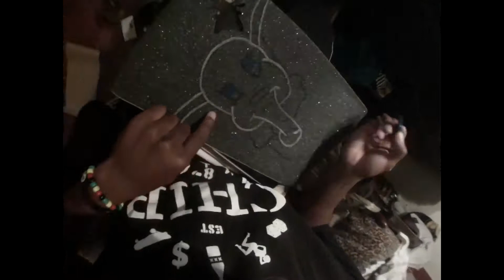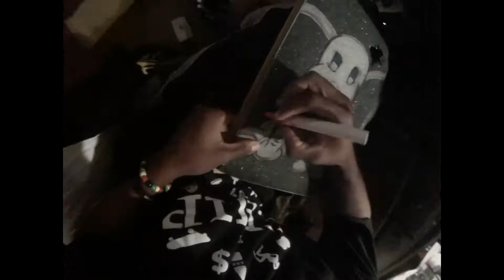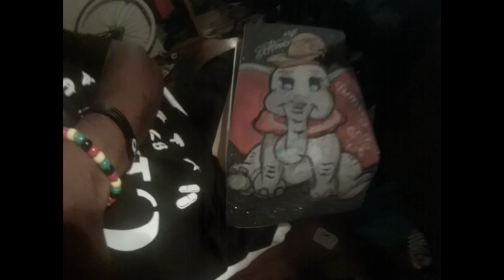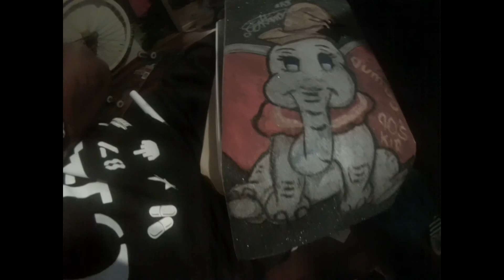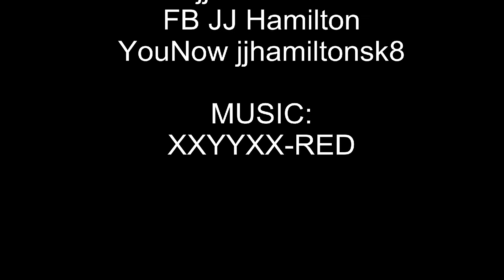Dumbo Drawing (Time Lapse) Disney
So this is a video i put together when i was drawing Disney character  Dumbo on my Flypaper Griptape came out pretty good hopefully you like.

Griptape-@flypapergrip

YouNow-jjhamiltonsk8